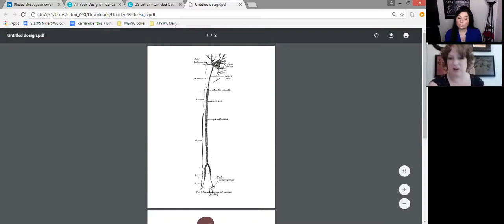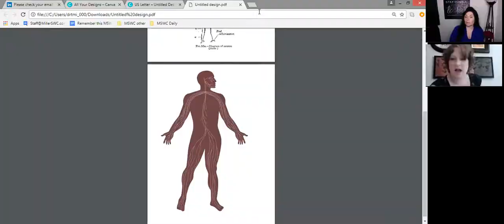Chronic Pain/ Pain Management w/ Dr.Miller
As we continue our series on Chronic Pain & Pain Management, I am excited to welcome Dr. Therese Miller, ,DC, ART, CKTP, HES, cPT & Owner of Miller Sports & Wellness Chiropractic 💁🏻‍♀️

Listen in as Dr. Miller helps us explore & understand comprehensive care plans, individualized treatment, basic physiologic effects & whole-person effects of chronic pain. Highlighting complementary & supplementary care techniques, she empowers us to develop the right care team for taking pain control into our own hands!

Resources:
American Chiropractic Association
Active Release Techniques

Products:
Yoga Tune-Up Therapy Balls